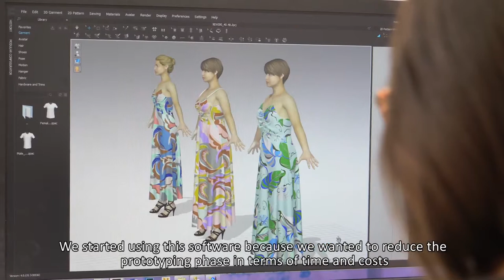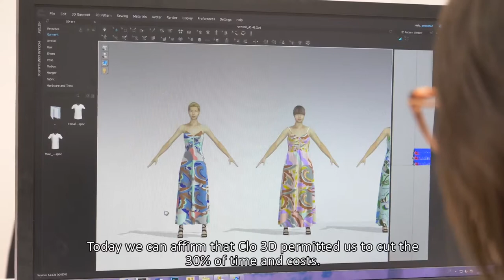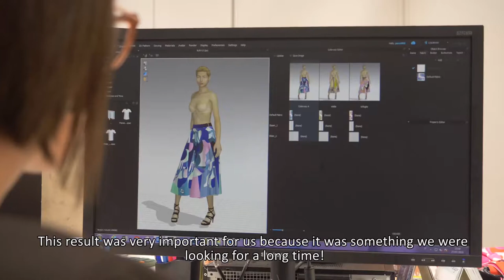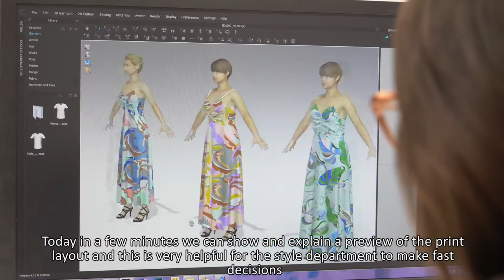Customer Success Story Emilio Pucci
Emilio Pucci, azienda storica del settore moda Made in Italy, grazie alla collaborazione con Prisma Tech, sceglie il software Clo 3D per ridurre costi e tempistiche di realizzazione dei prototipi.